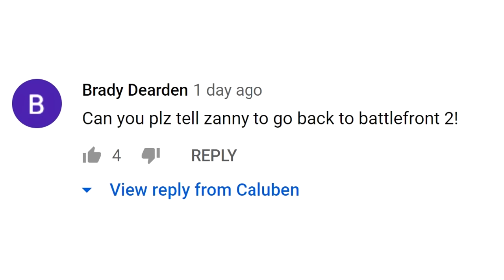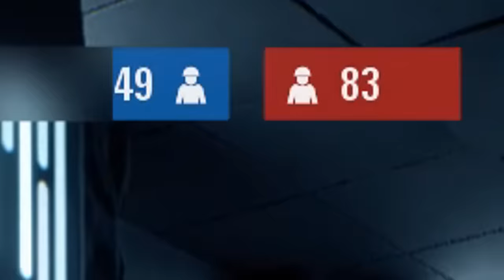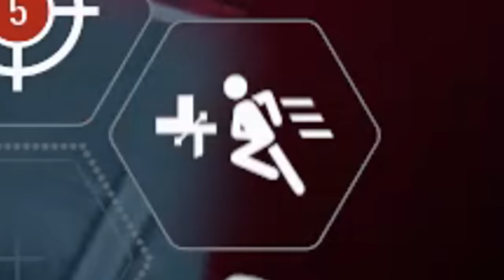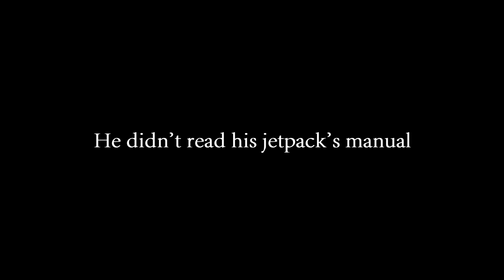Star Wars Battlefront 2 but it's slightly offensive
better run through the jungle

►My things
Xbox: Sir Zanny

►The reggae music I used:
CFM Production